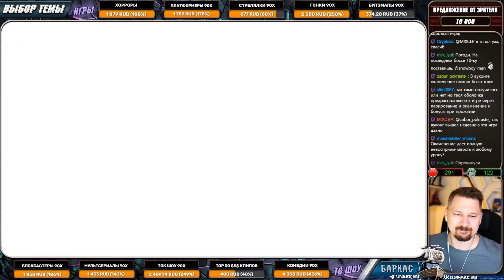Mortal Shell - самый недооценный соулслайк и рогалик